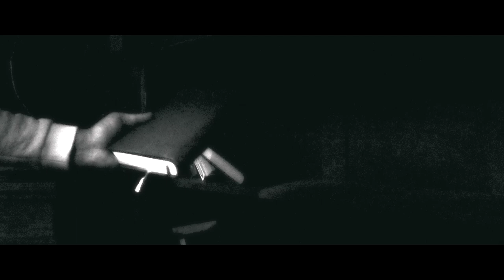Yangos - Paranoid (Official Video)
Paranoid is a story about a paranoid person who runs from his alter ego, and how it is changing his thoughts and perspective of life.
Actor : Agim Baftii
Video: Yangos Kristijan